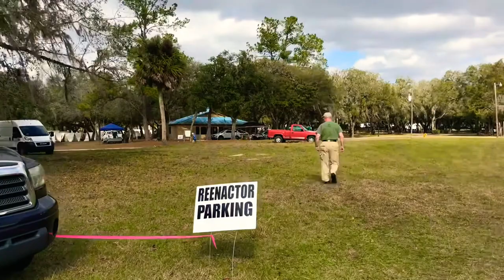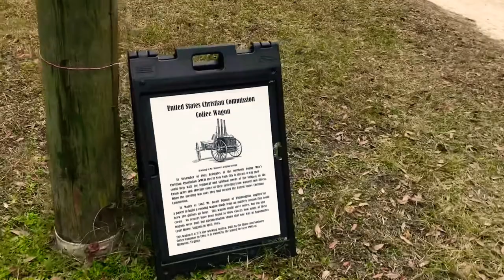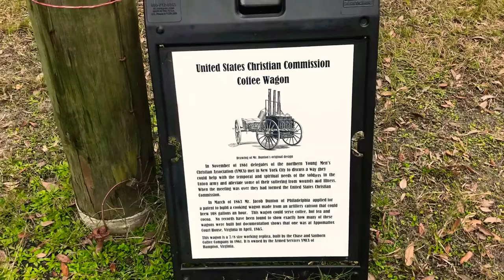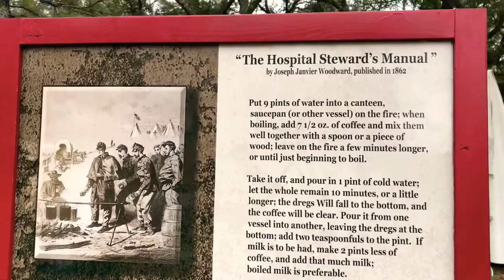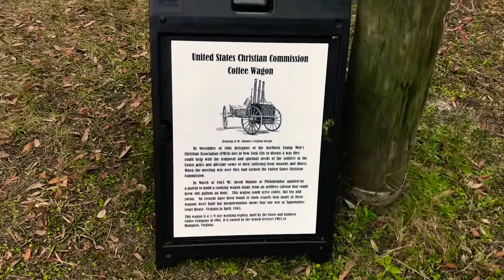Otter Springs RV Park & Campground, Florida. ~ Reenactment 2022